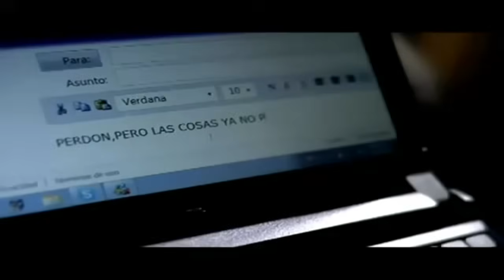Darío Gómez - La Traga [Official Video]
¡Escucha las playlist de Discos Dago!